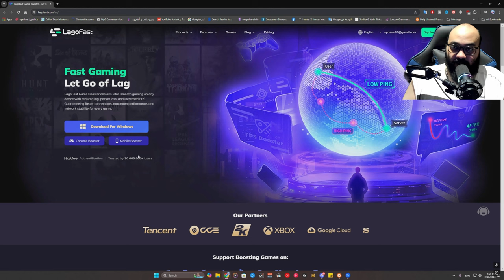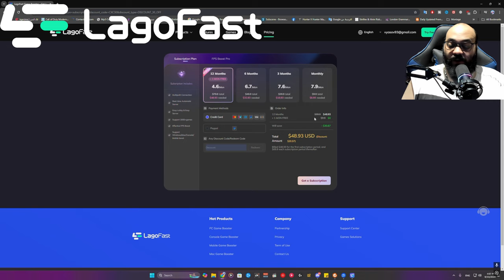متوقعتش الاسلحة تكون بالقوة دي 🤯 في وارزون ٣ | Warzone 3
النهاردة يا شباب هنتكلم عن سلاح قوي جدا ولكن منسي ومظلوم

00:00 INTRO
00:25 اعلان LagoFast
01:41 بداية الفيديو
17:42 ملخص الفيديو
20:32 OUTRO

My settings ⌨🖱🛠
DPI : 9000

CxCryptic
warzone2
warzone2gameplay

كود 20
مودرن_وارفير3
وارزون 2
مودرن_وارفير2
modern_warfare2
warzone2
كود18
كود20
وارزون
MW2
مودرن_وارفير2
MWII
MW2
warzone2
وارزون2
modern_warfare2